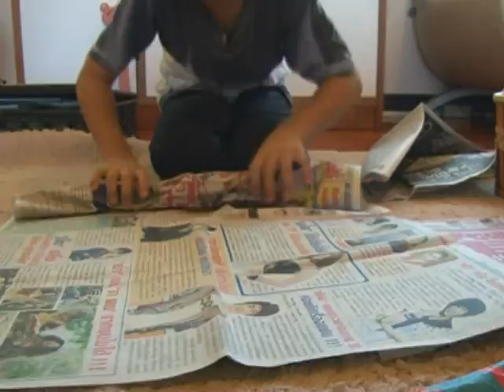ดอกไม้ใต้หมอน ตอนที่9 1-2 พี่ชายที่แสนดี